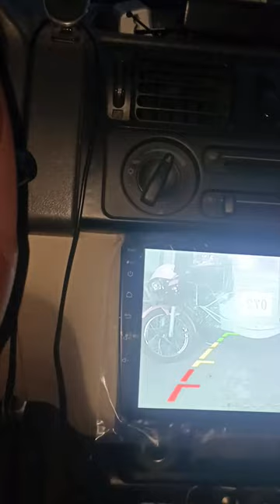android head unit